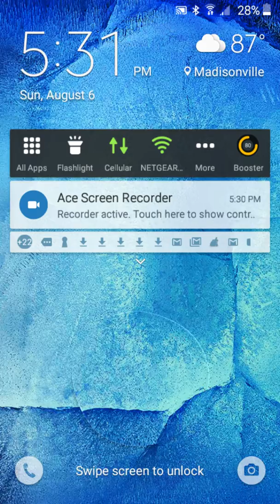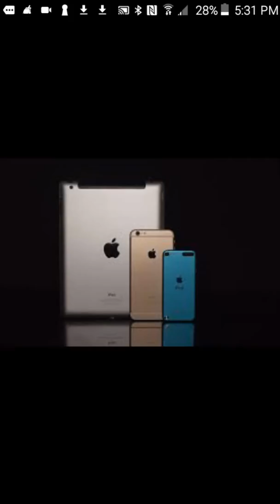APPLE IS Illuminati confirmed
This is my first Illuminati videos on hope you like and enjoy the video